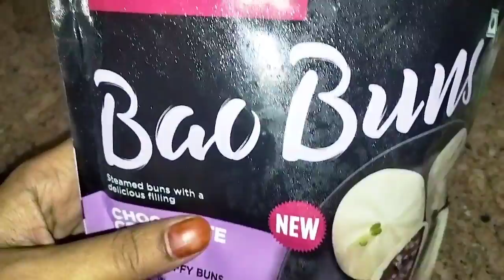Chocolate Momos Ready In 3 Min